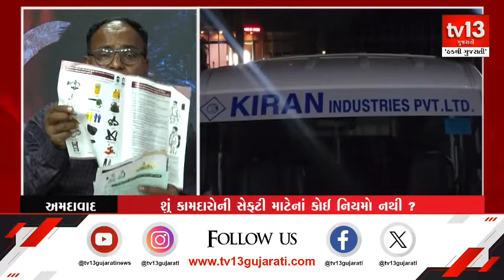મોતનો કૂવો | tv13 Gujarati